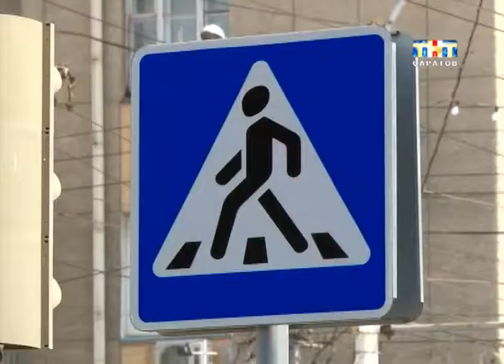Автохам. Выпуск №171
Тишина на зебре. Госдума готовит новый штраф для пешеходов. Народные избранники хотят запретить им появляться на дороге в наушниках или с гаджетами в руках. За подобное нарушение законодатели планируют наказывать на 3 тысячи рублей...